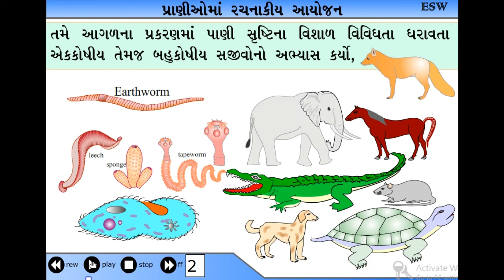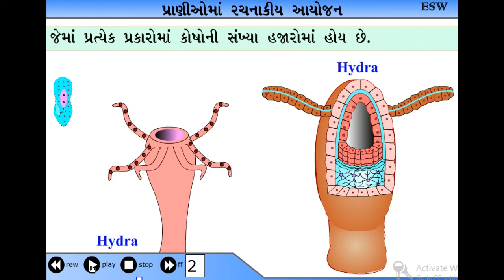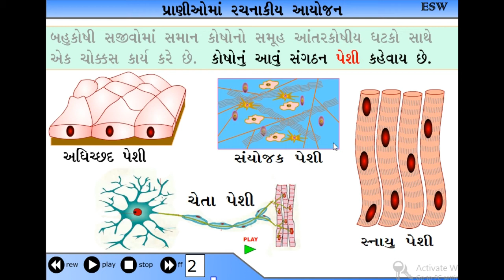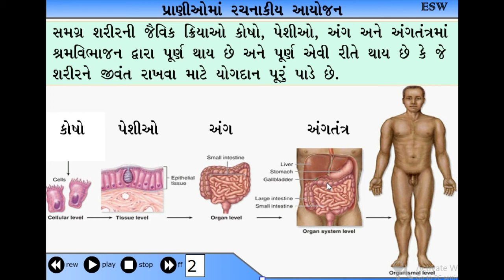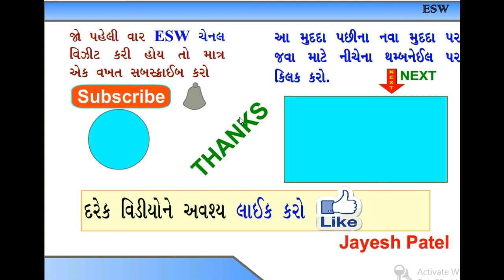ધોરણ 11, જીવવિજ્ઞાન, પ્રકરણ 7, 7.1 પ્રાણીઓમાં રચનાકીય આયોજન ,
This video for students of 11 Science, Subject-Bilogy , Chapter-07, Structural Organisation in Animals,